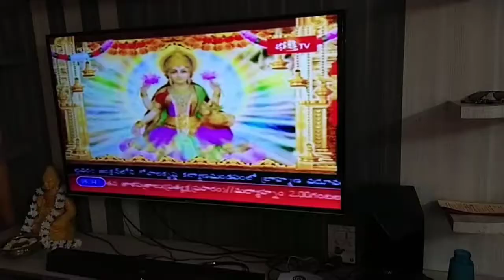Our Home Varamahalakshmi Festival Celebration in Kannada Latest 2020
Hi viewers
this video is about showing wou the celebration of varamahalakshmi festival in our home